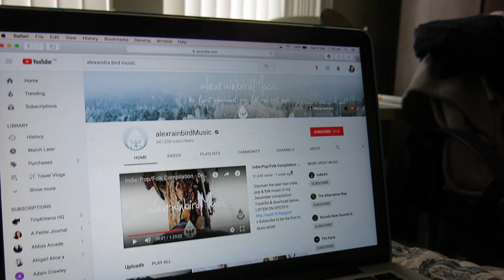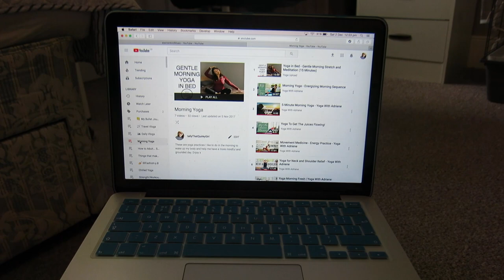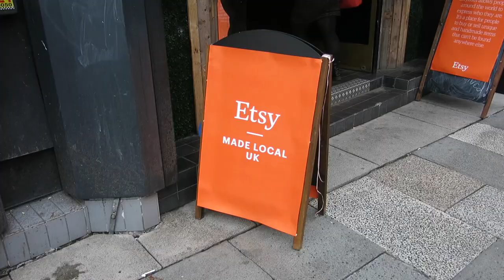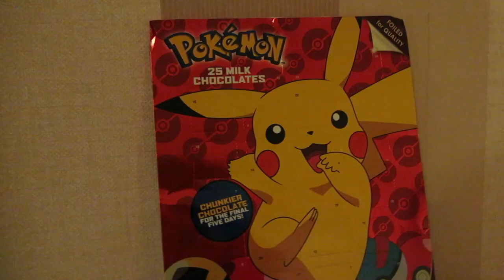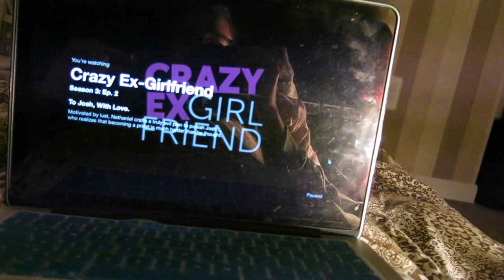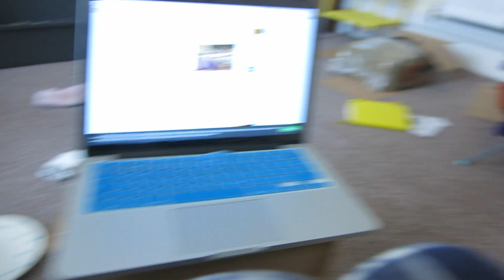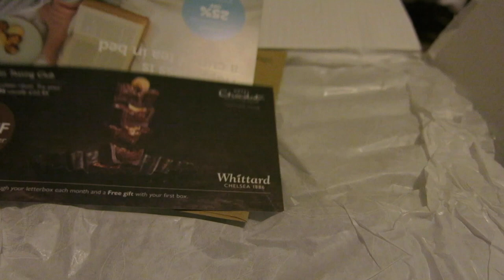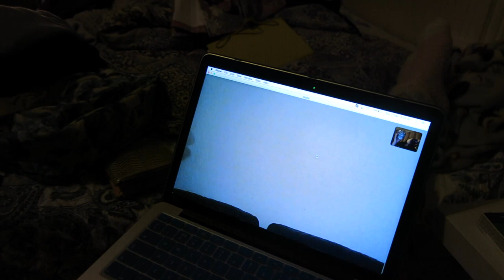Yoga, New Specs and Pjs | VLOG | ThatQuirkyGirl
one of those weekends...